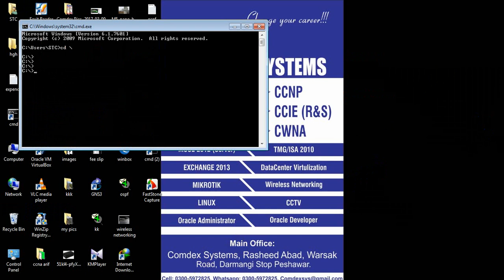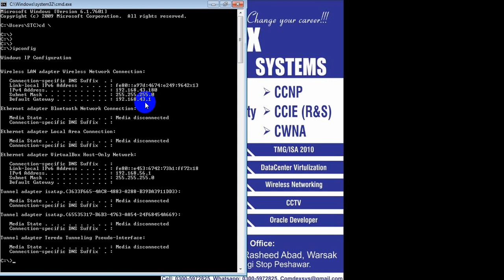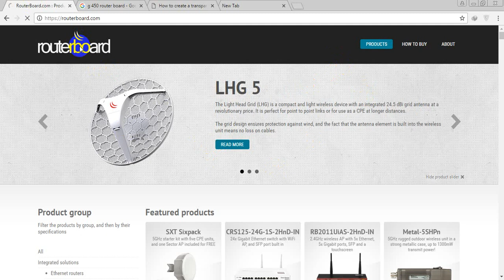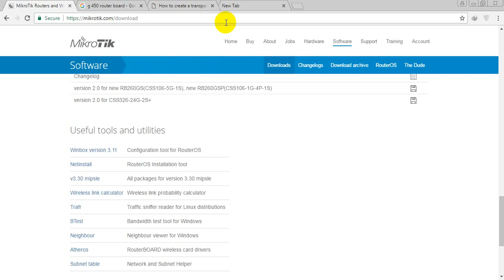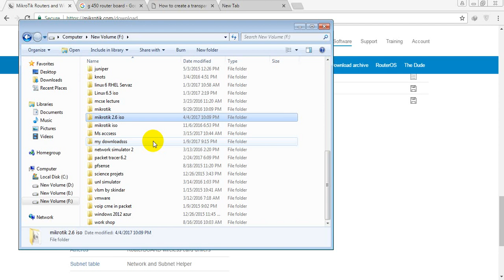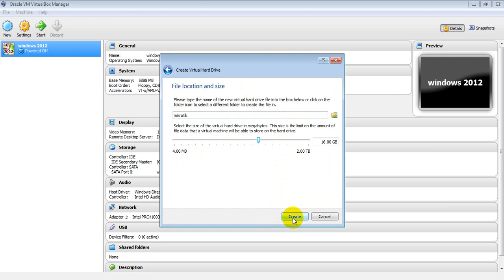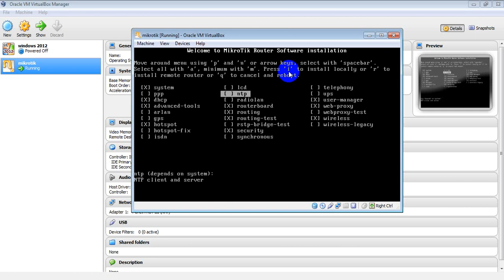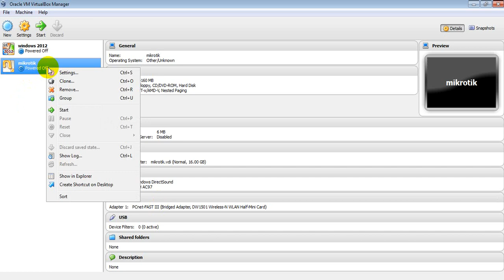Lesson 1 Installation and basics discussion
Mikrotik Installation... My this video is in Pasthu language ... i will make three different Version of Every Video in English , Urdu, Pasthu... so it will be easy for all of you to understand it.